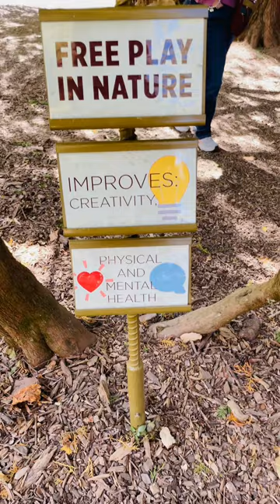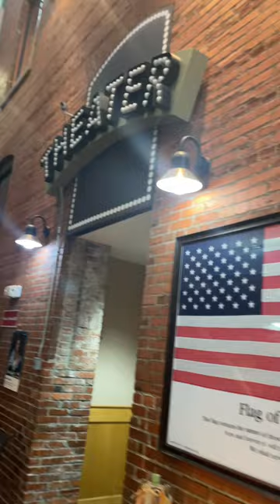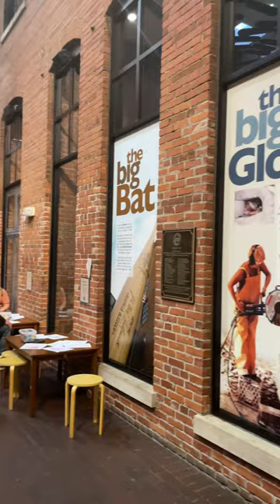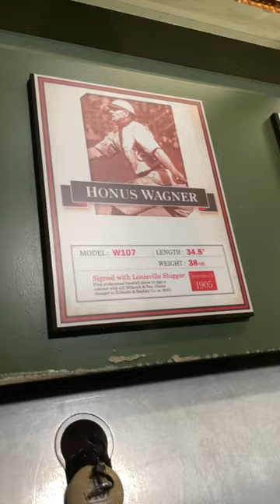Exploring Louisville Kentucky going to Louisville Slugger And Bernheim Arboretum And Research Forest